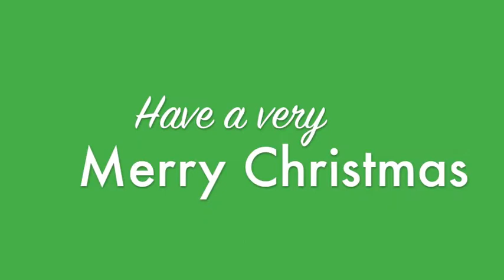Wood Carvers of Paete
Watch how nativity sets are carved from drift wood in the Philippines. We sell these nativity sets in Victoria, Australia and therefore provide income for a community all year round. The money we make goes directly to supporting vulnerable children in the Philippines,